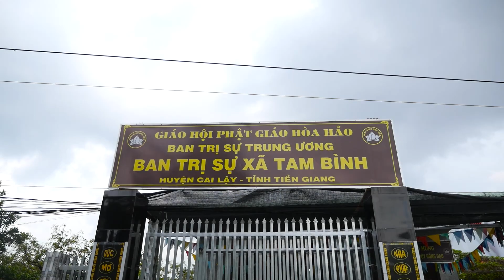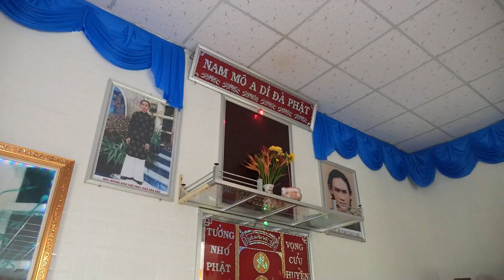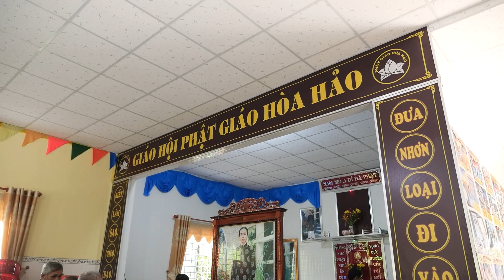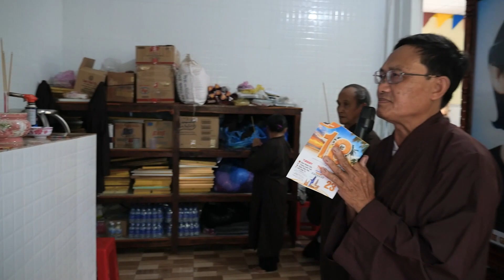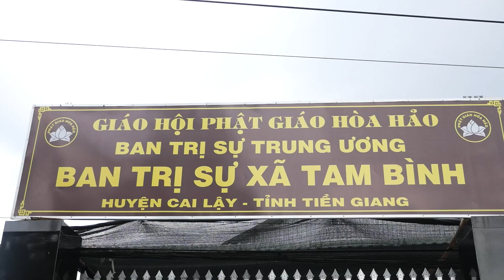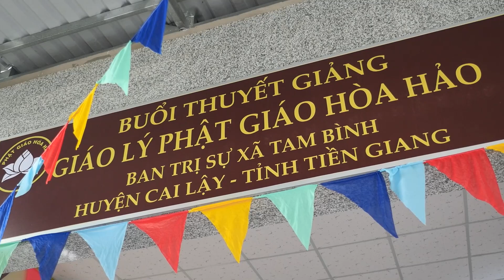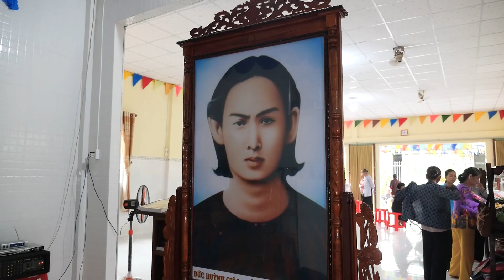LỄ GIỔ ngày 23/9/2022